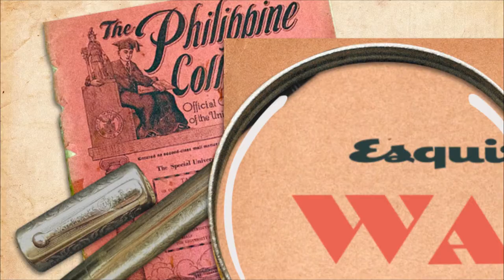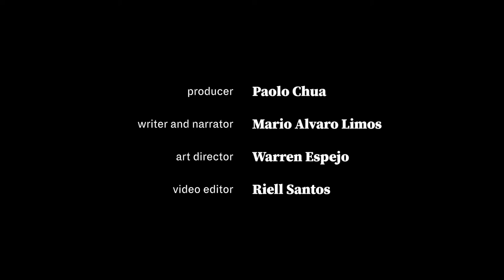The Untold Story of Eva Kalaw, the Woman Marcos Feared Most | Way Back When | Esquire Philippines